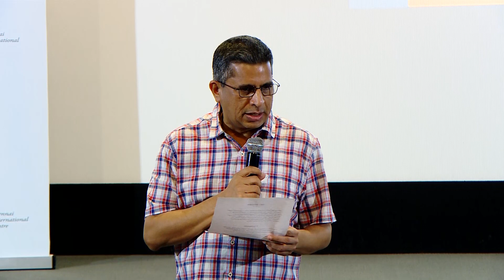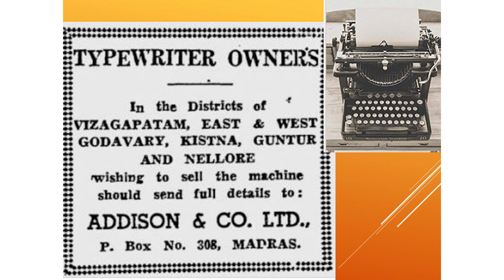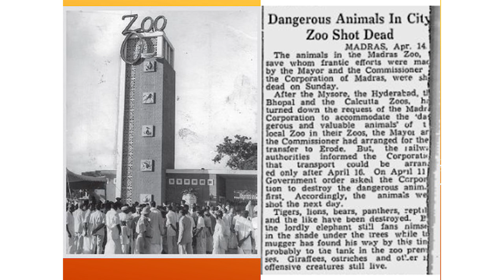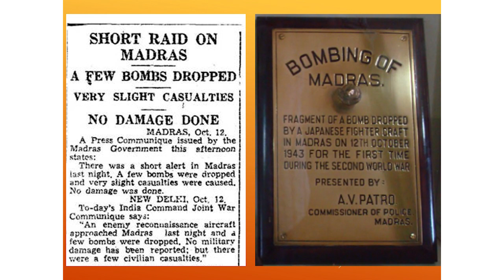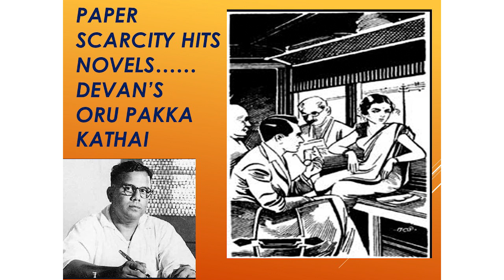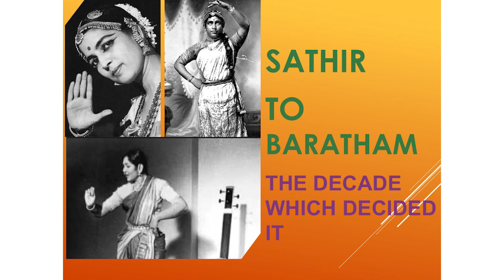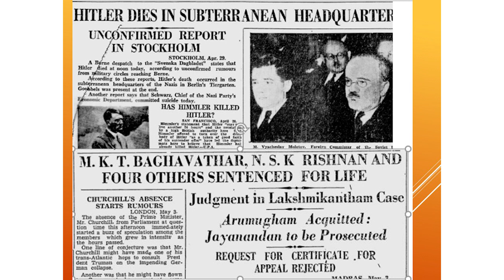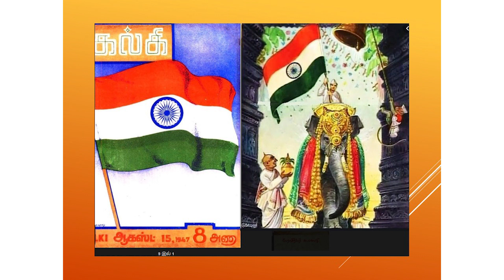The Madras You Don't Know! - Venkatesh Ramakrishnan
Experience the full event, where we delve into the rich history and vibrant culture of Madras, a city of immigrants and innovation. This event celebrates the pioneering spirit of Madras, highlighting its advancements in technology, women’s empowerment, and civic development.

Join us as we explore how Madras became a leader in many fields, from being the home of the first Asian plane to offering educational opportunities to women long before others. The city's dynamic mix of politics, cinema, and architecture, along with the deep histories of its rivers, are just a few aspects that make Madras the most colorful city in the nation.

Whether you’re a history buff, a culture enthusiast, or simply curious about the city, this event offers a comprehensive look into what makes Madras so unique.